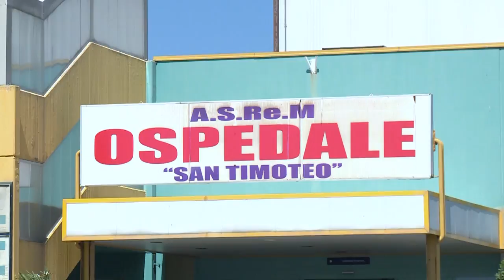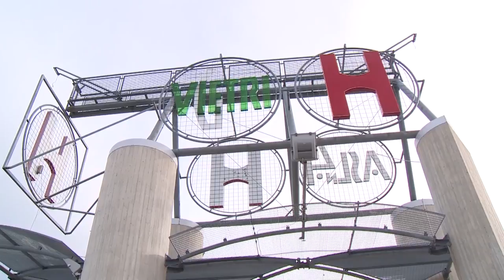Termoli. Nuovi casi di Coronavirus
In Molise altri cinque casi di positività al Coronavirus. Due riguardano personale in servizio all'ospedale 'San Timoteo' di Termoli (Campobasso), altri tre, cittadini residenti nella zona di Termoli. I dati non sono ancora complessivi in quanto l'ultimazione dei test su 72 tamponi effettuati ieri soprattutto all'ospedale di Termoli è ancora in corso.